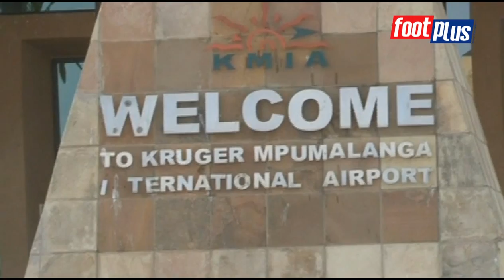Caning : L'arrivée à Nelspruit